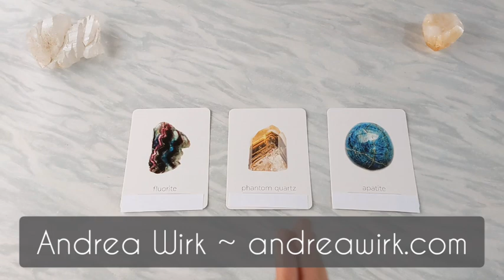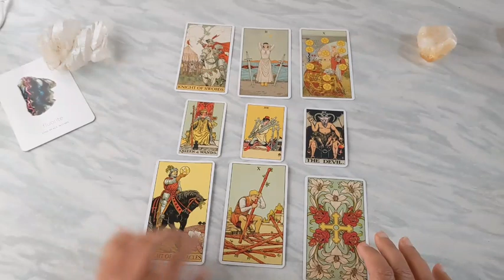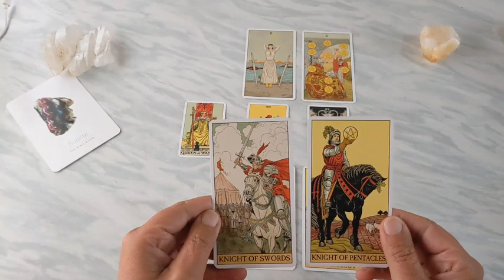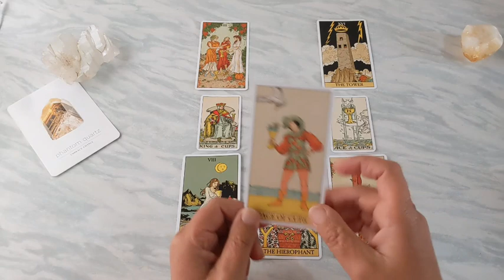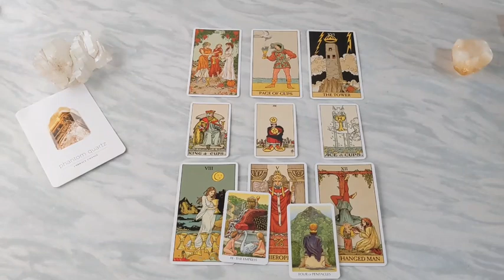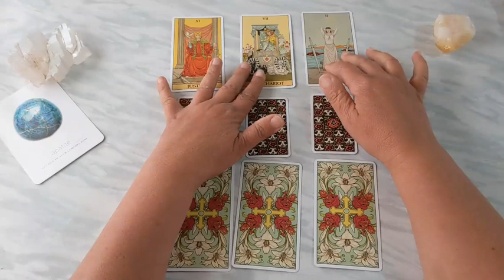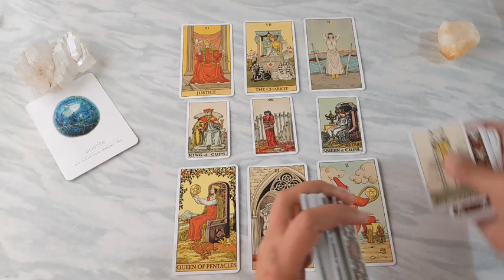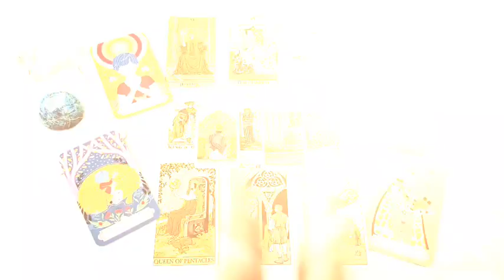💞 Vergangenheit ~ Gegenwart ~ Zukunft deiner LIEBESGESCHICHTE 💖 Zeitloses Liebes-Auswahl-Orakel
00:25 Thema
04:15 Kartenlegung 1
18:34 Kartenlegung 2
34:19 Kartenlegung 3

Dies ist eine zeitlose Tarot-Orakel Kartenlegung zu deiner Liebesgeschichte. Das Liebesorakel ist als Impuls zu sehen. Als Inspiration. Als Hinweis.

Meine Kartenlegungen dienen der Unterhaltung und ersetzen keinen professionellen Rat eines Psychologen, Therapeuten, Arztes/Mediziners. Der Zuschauer handelt eigenverantwortlich.

Da immer wieder Readings zum Thema Liebe angefragt werden, habe ich diesen Kanal eröffnet, wo es nur Readings und Videos zum Thema LIEBE gibt. Das können Kartenlegungen zu ganz alltäglichen Liebes-Situationen und Partnerschafts-Situationen sein, Readings für Seelenverbindungen, Kartenlegungen zu ganz bestimmten Beziehungssituationen etc.

Viel Freude 💚🌻